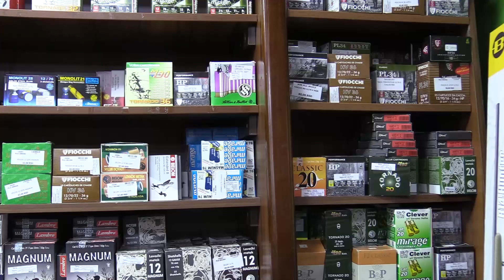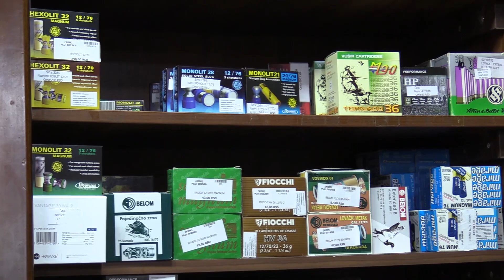Poseta prodavnici Balkan Hunter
Posetili smo naše prijatelje u prodavnici Balkan Hunter u Beogradu i proverili deo njihove ponude.